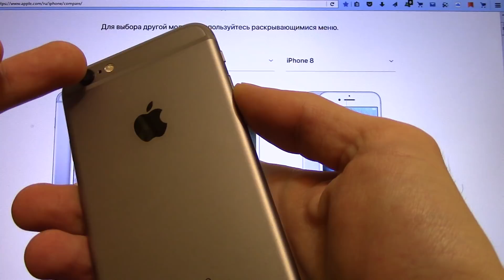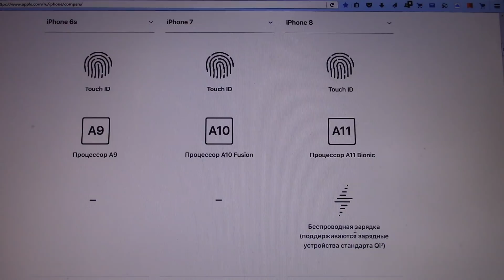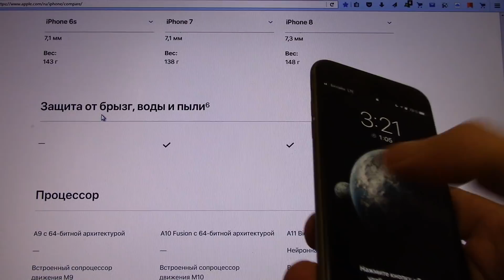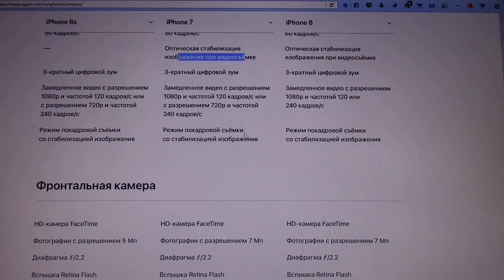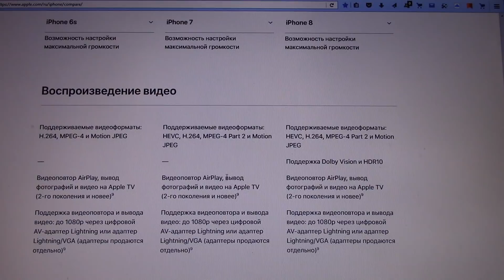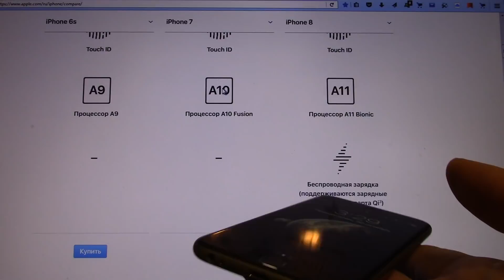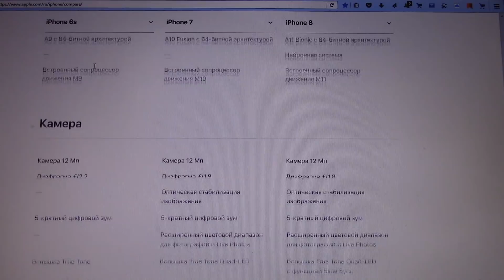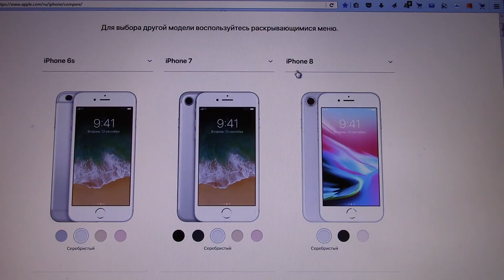Почему я купил Айфон Apple iPhone 6S. Сравнение других моделей Айфонов 7 и 8.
Почему я купил смартфон Айфон  Apple iPhone 6S вместо Айфона 7 (Apple iPhone 7) и Айфона 8 (Apple iPhone 8). Сравнение характеристик, внешнего вида, цены различных Айфонов 6, 7, 8.
Краткий вывод: цена  и внешний вид фактически одинаковый, характеристики почти одинаковые (незначительные изменения), цена значительна больше в новых моделях - не соответствует характеристикам и внешнему виду. Лучший вариант покупки Айфон  Apple iPhone 6S.